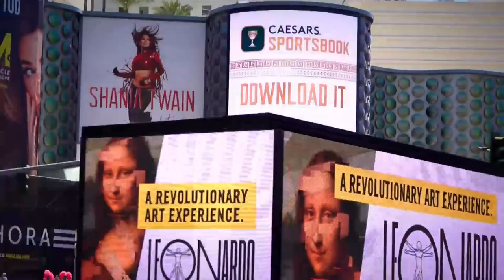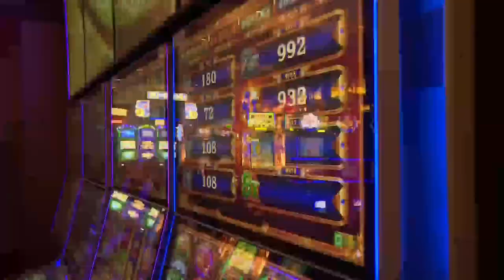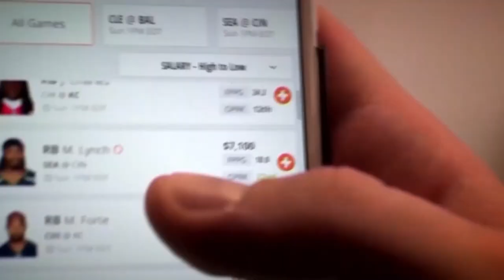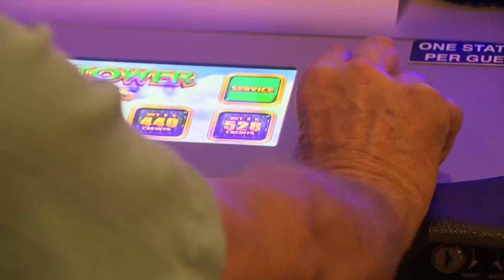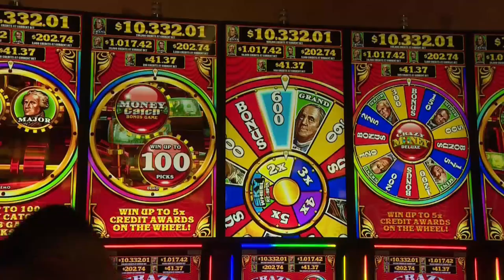What is Prop 26?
Prop 26 is backed by Native American tribes who want sports betting here, but only If the bets are made inside their casinos.